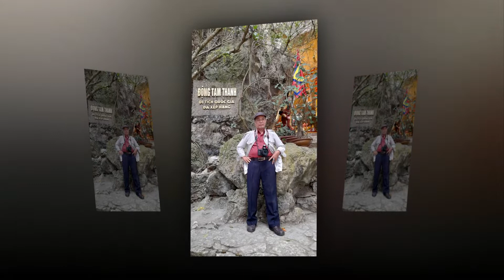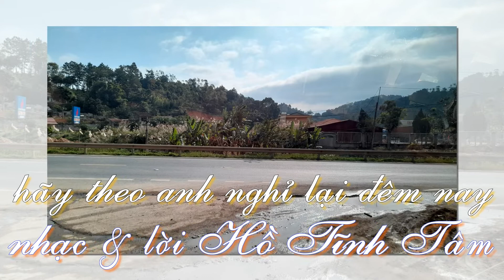Hãy theo anh nghỉ lại đêm nay HTT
HÃY THEO ANH NGHỈ LẠI ĐÊM NAY
Nhạc & Lời: Hồ Tĩnh Tâm
Phối khí: Thành Công
Trình bày: Phú Cường